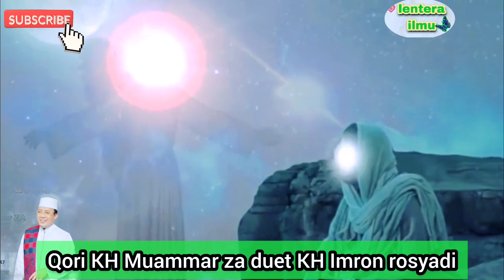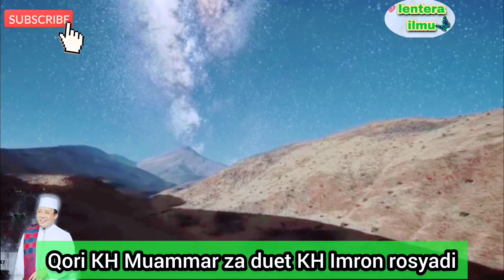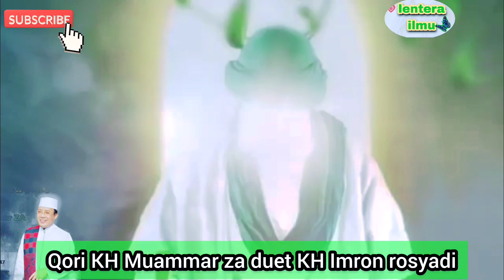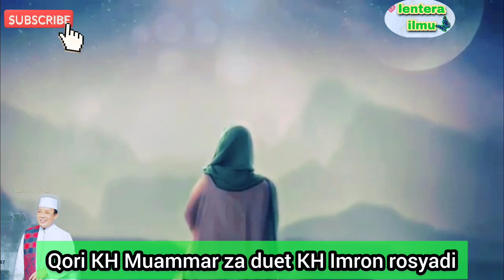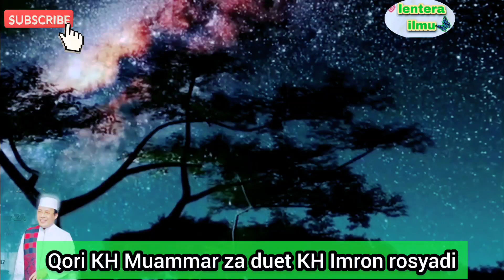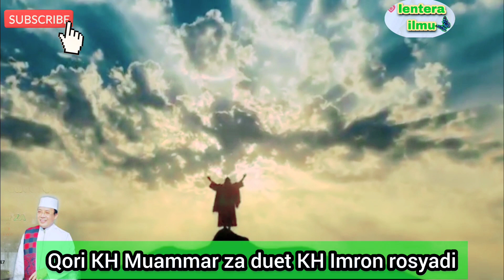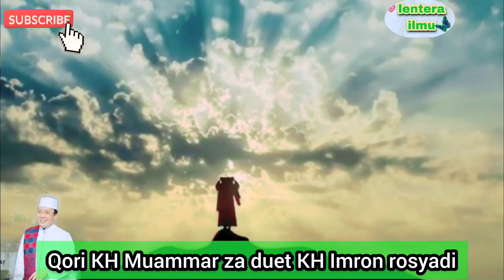KH Muammar za duet KH Imron Rosyadi‼️qori legendaris terbaik dunia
KH Muammar za duet KH Imron Rosyadi suara tinggi napas terpanjang qori internasional terbaik sepanjang masa